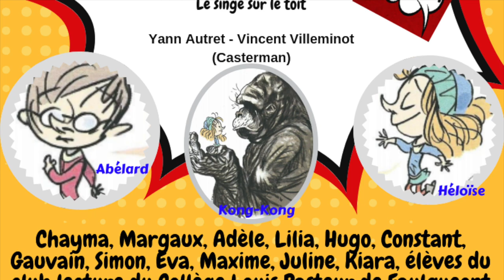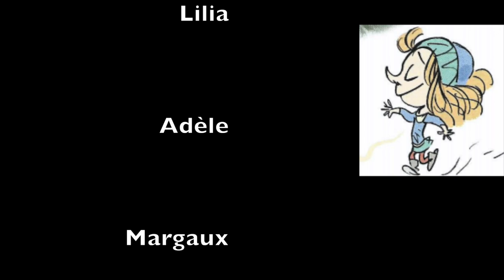Mosel'lire Kong Kong Collège Pasteur Faulquemont